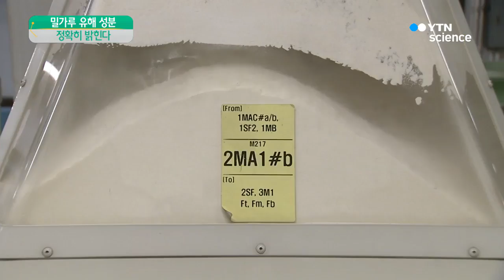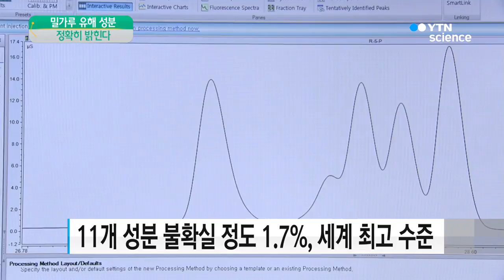밀가루 속 유해·영양성분 정확히 밝힌다 / YTN 사이언스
[앵커]
밀가루 속 유해 원소와 필수 영양 원소 등 11가지 성분을 정확히 측정할 수 있는 기술이 국내 연구진에 의해 개발됐습니다.

먹거리에 대한 신뢰성 향상과 함께 국민건강 증진에도 도움을 줄 것으로 기대됩니다.

[기자]
밀의 1인당 연간 소비량은 약 33.2 kg.

61.9 kg인 쌀 다음으로 우리 국민이 많이 먹는 주식입니다.

하지만 밀의 자급률은 1.2 %에 불과해 대부분 수입에 의존하고 있습니다.

시험기관이 수입 원료로 만든 밀가루 속 유해성분을 제대로 검출하지 못하면 기준치를 넘는'중금속 빵'이 시중에 유통될 수도 있습니다.

국내 연구진이 이 밀가루 속 원소 함량을 정확히 분석할 수 있는 인증표준물질을 개발했습니다.

[허성우 / 한국표준과학연구원 무기분석표준센터 : 밀가루 안에 있는 여러 가지 영양원소들을 인증을 함으로써 이를 바탕으로 우리 음식에 들어 있는 여러 가지 미네랄들이라든가 그런 원소들의 정확한 함량의 기준을 제시하고 있습니다.]

밀가루 인증표준물질은 납, 카드뮴, 수은, 니켈 등 유해성분 4가지와 칼슘, 철, 아연, 셀레늄, 마그네슘, 몰리브덴, 구리 등 영양성분 7가지를 정확히 분석할 수 있습니다.

납과 니켈은 측정값의 불확실성 정도를 나타내는 불확도가 0.5 % 미만, 전 성분 평균 불확도는 1.7 % 미만으로 세계 최고 수준입니다.

[이경석 / 한국표준과학연구원 무기분석표준센터 : 시험·분석기관들이 내고 있는 여러 가지 결과 값들의 신뢰성이 크게 제고되고요. 이를 바탕으로 해서 결국 국민 여러분들께서 믿을 수 있는 식품을 먹을 수 있는 효과를 가지게 되는 거죠.]

인증표준물질은 국내 시험기관에 보급돼 유해성분 검사에 대해서는 품질관리 효과를, 영양성분 검사에 대해서는 성분 함량의 신뢰성을 높일 수 있습니다.

세계 최고 수준의 밀가루 인증표준물질을 개발한 연구팀은 쌀과 영양제 등 국민 건강과 밀접한 식품들의 인증표준물질도 개발할 계획입니다.